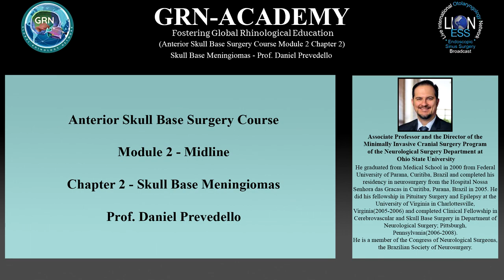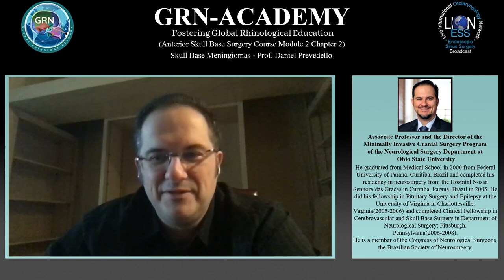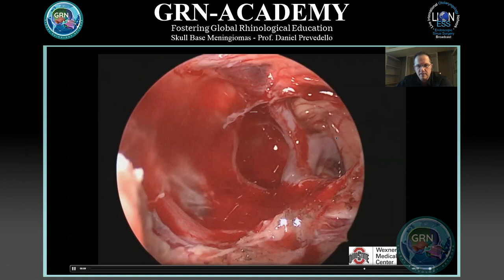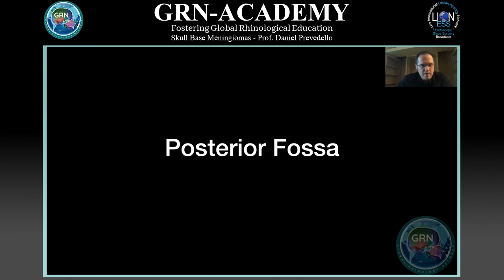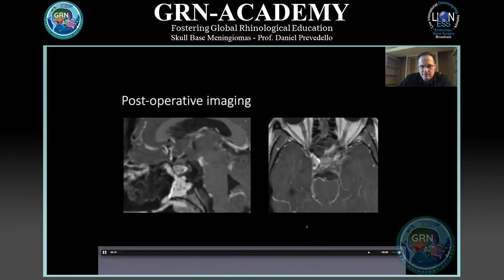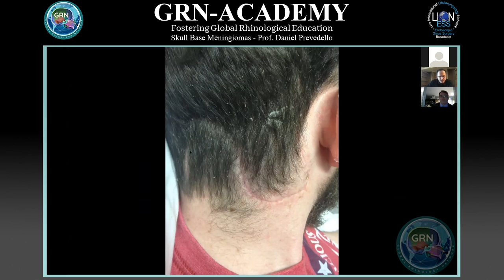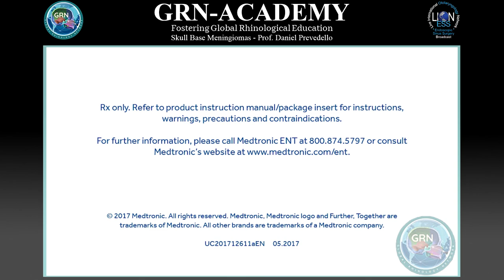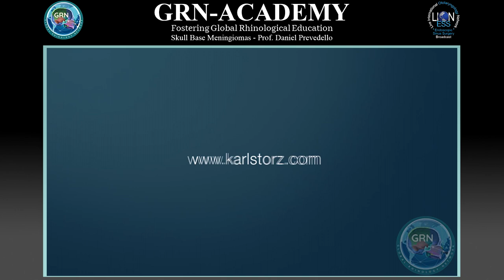‘GRN-ACADEMY' - ASBS, Module 2 - Topic 2 - Skull Base Meningiomas - Prof. Daniel Prevedello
Course: Anterior Skull Base Surgery Course
Module 2: Anterior Skull Base - Midline.
Topic 2 : Skull Base Meningiomas.
Prof. Daniel Prevedello’s session on the management of skull base meningiomas.
Associate Professor and the Director of the Minimally Invasive Cranial Surgery Program of the Neurological Surgery Department at Ohio State University. He graduated from Medical School in 2000 from Federal University of Parana, Curitiba, Brazil and completed his residency in neurosurgery from the Hospital Nossa Senhora das Gracas in Curitiba, Parana, Brazil in 2005. He did his fellowship in Pituitary Surgery and Epilepsy at the University of Virginia in Charlottesville, Virginia(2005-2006) and completed Clinical Fellowship in Cerebrovascular and Skull Base Surgery in Department of Neurological Surgery; Pittsburgh, Pennsylvania(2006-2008).
He is a member of the Congress of Neurological Surgeons, the Brazilian Society of Neurosurgery, the Latin American Federation of Societies of Neurological Surgery, and the World Federation of Neurosurgical Societies. He has published numerous academic articles on endoscopic surgeries to skull base and brain.

Originally presented on 12th Dec 2020 -session 12, as part of the GR-ESS 2020 event, a two day event covering all aspects of Endoscopic Sinus Surgery (day 1 – 11th Dec 2020) and Endoscopic Skull Base Surgery (day 2 – 12th Dec 2020).

Global Rhinology Network is a registered academic non-profit organisation with a mission to foster surgical training in the field of Rhinology and Skull Base surgery. The concept of the organisation has evolved through an annual international live surgical webcast. The LIONESS established by Mr. Ashok Rokade with the strong support of participating surgeons in association with the lauded LION foundation. Prof. Christos Georgalas, Prof. Wilko Grolman, Dr. Robert Vincent, and Mr. John Oates were instrumental to see the LIONESS take-off in 2014 and to reach surgeons from more than 40 countries.